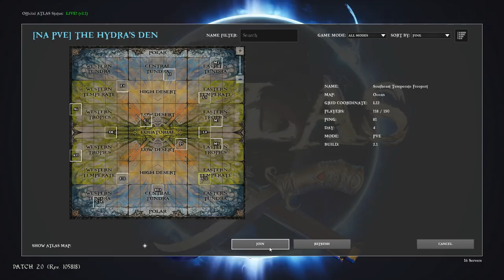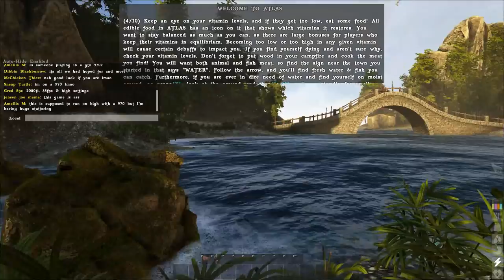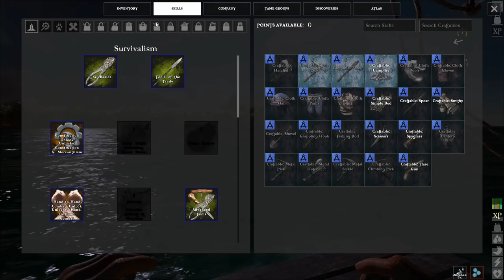Atlas #1 ~ The Journey Begins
Atlas is finally out, albeit a bit broken still, but was able to get a bit of time and figure out the basic mechanics and some quick tricks! More to come for sure!